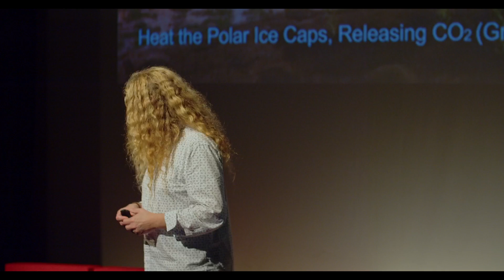Will We Ever Live on Mars? | Professor Brad Gibson | TEDxDoncaster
There is perhaps no bigger door to open than that to new worlds.  It is something we have all thought about, can we colonise Mars?

Can we build a new society which is better?

Can we right the wrongs of Earth with such a new colonising programme?

The romantic in most of us relish the thought of building a base, a society, on Mars.  It forms the basis of many of the long-term plans of both nations and industry.  Having said that, incredible obstacles make opening this door a Pandora's Box of challenges.

In this TEDx talk, Professor Brad Gibson will outline these challenges, ranging from toxic soil, deadly radiation, overwhelming psychological isolation, extreme temperatures and atmospheric conditions, and serious gravity effects upon the body.

It just might be the case that some doors should remain closed!

This talk was given at a TEDx event using the TED conference format but independently organised by a local community. An Australian-Canadian transplant, Brad's 1000+ outreach events over the past seven years have reached two million people around the world, including nearly 100 schools and colleges in the UK, ranking him amongst the most prolific full-time academics engaged in outreach anywhere in the world. Brad was responsible for first defining the Milky Way’s Galactic Habitable Zone (named a Top 10 News Story of the Year by National Geographic), determining the expansion rate of the Universe (for which their team was awarded the Gruber Prize in Cosmology), and building the world’s first Liquid Mirror Telescope Observatory.  His commitment to widening participation and diversity, and improving the career prospects of physics students, led to his “Changing Face of Physics” campaign being highlighted as Good Practice in the Country by the UK’s Equality Challenge Unit and resulted in more than a doubling of women entering Physics at The University of Hull over the past five years. This talk was given at a TEDx event using the TED conference format but independently organized by a local community.